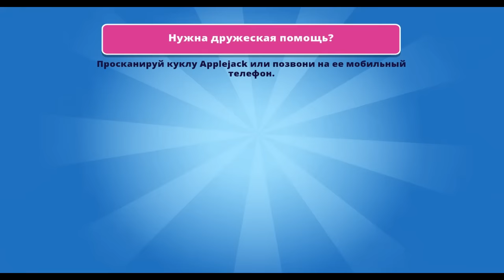My Little Pony Equestria Girls /Мои маленькие пони.Девочки из Эквестрии игра как мультик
Мир Эквестрии  девочек в официальном My Little Pony Equestria Girls
Исследуем залы Кантерлоте  для высокого время завершения дружбы,проходим  квесты и получаем награды за помощь вашим любимым друзьям из Equestria Girls